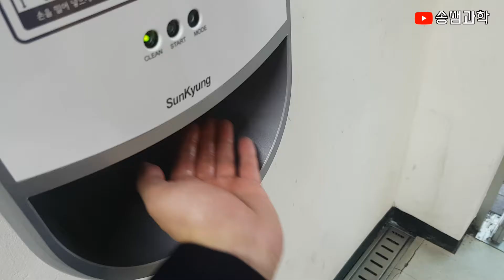[과학영상] 손 소독제 증발 - 입자의 운동(증발현상)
12월은 독감철이다 보니 손소독제 사용이 매우 중요합니다.
손소독제 사용도 권장하고, 과학적 원리도 알아볼 겸 만들어 보았습니다.